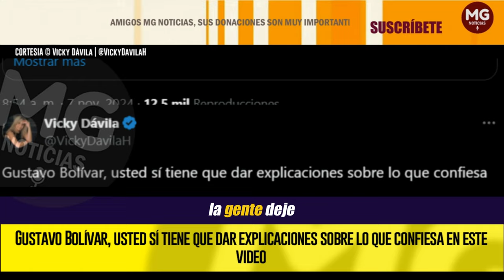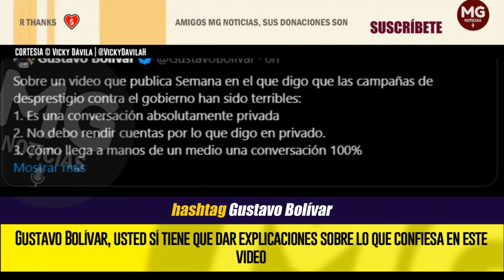🔴 GUSTAVO BOLÍVAR, USTED SÍ TIENE QUE DAR EXPLICACIONES SOBRE LO QUE CONFIESA EN ESTE VIDEO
Gustavo Bolívar, usted sí tiene que dar explicaciones sobre lo que confiesa en este video, porque usted es un funcionario del Gobierno Petro pagado con dineros públicos.